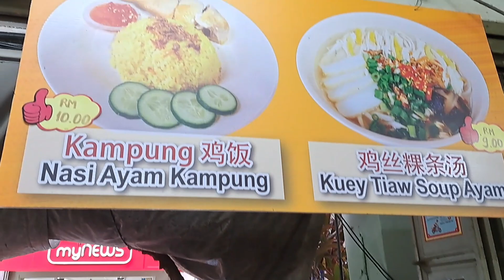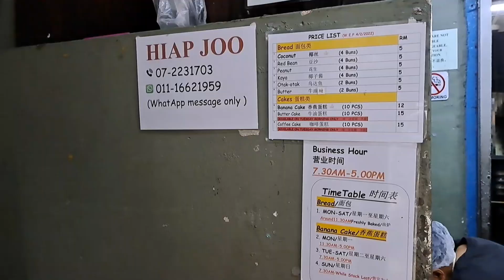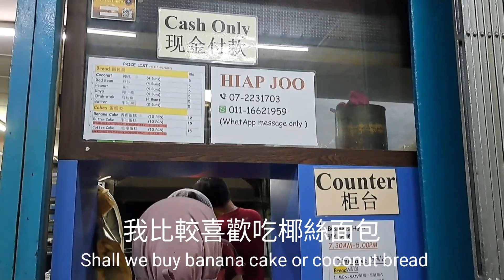錦華茶餐室Restoran Kin Wah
Location :8, Jalan Trus, Bandar Johor Bahru, 80000 Johor Bahru, Johor